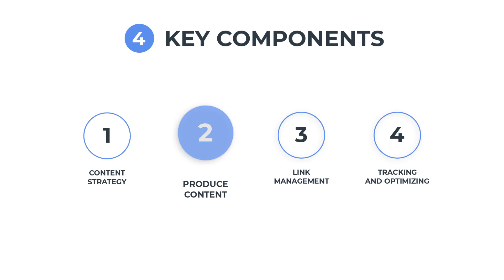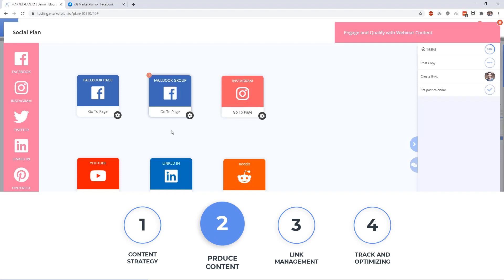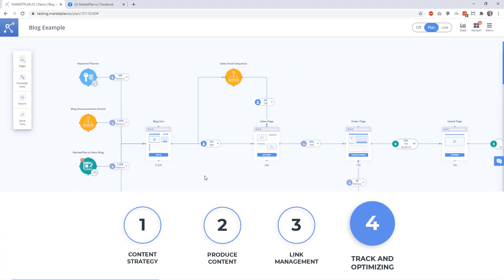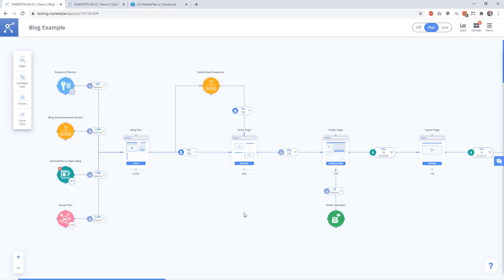Social Plan Canvas App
Bring all of your social media pages into one simple area, where you can create and assign to do's, so you can effectively execute your social media strategy with your team.